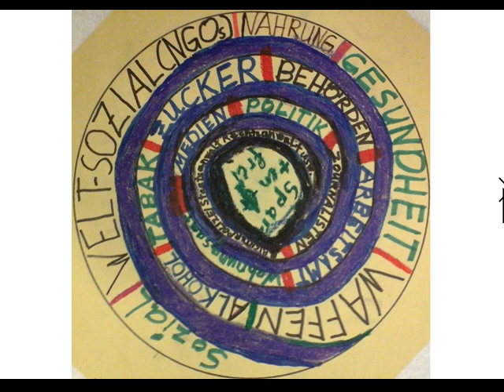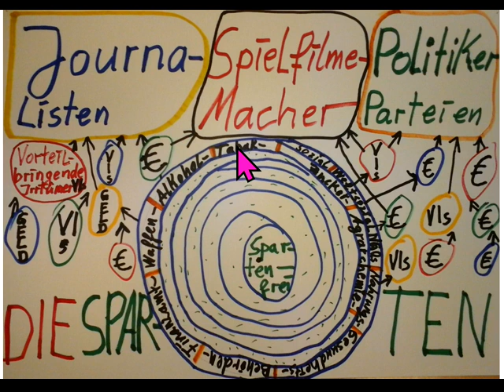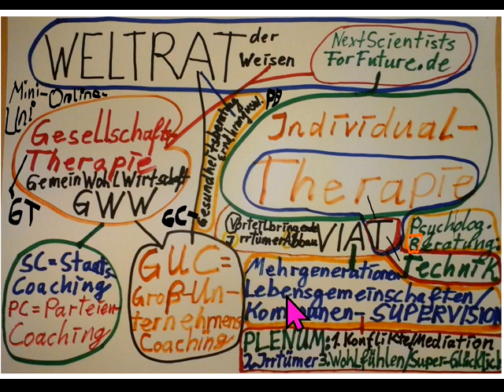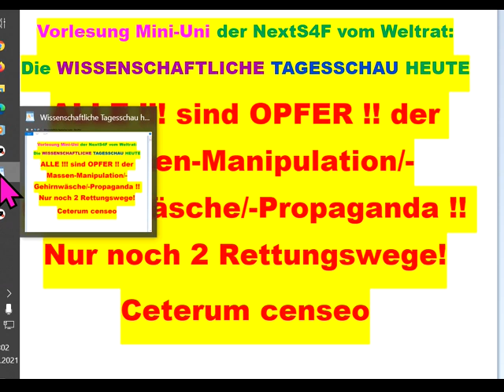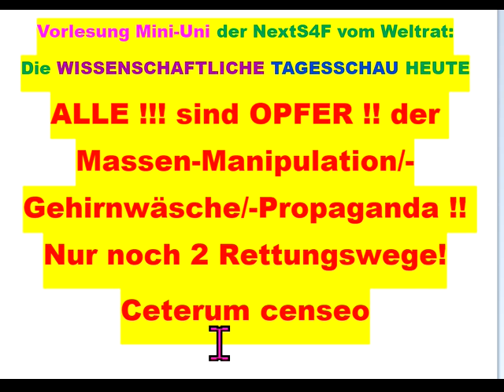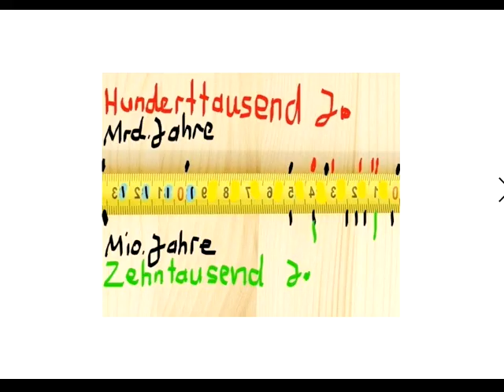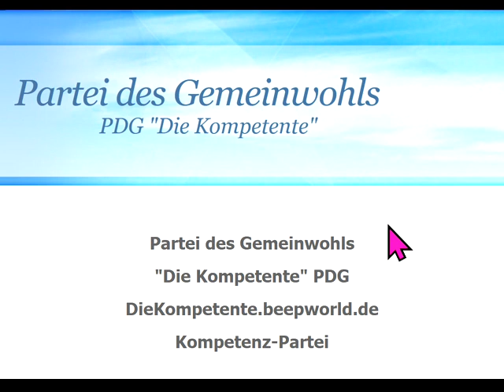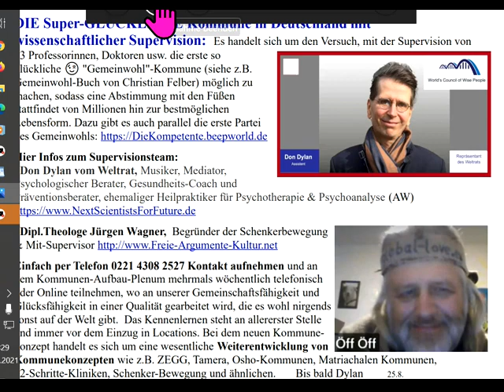ALLE !!! sind OPFER !! der Massen-Manipulation/-Gehirnwäsche/-Propaganda !! Nur noch 2 Rettungswege!